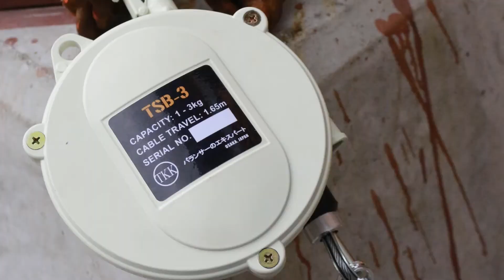การทำงานของสปริงบาลานซ์เซอร์ (Spring Balancer)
บางครั้งการทำงานที่ต้องทำงานเป็นเวลานานๆ แล้วต้องถือเครื่องมือนานๆ ก็อาจจะทำให้เมื่อยล้าได้
ดังนั้น สปริงบาลานซ์เซอร์ (Sping Balancer) จะมาเป็นตัวช่วยในเรื่องนี้ ในการช่วยซับพอร์ทน้ำหนักของเครื่องมือที่เราถือ ลดการเมื่อยล้าขณะทำงาน หากลูกค้าสนใจสินค้าสามารถติดต่อมาได้ที่..

บริษัท ย่งฮง (ประเทศไทย) จำกัด